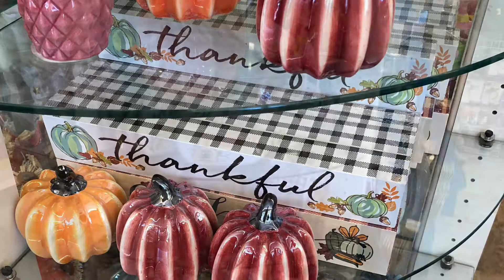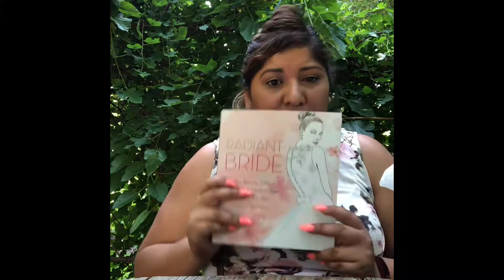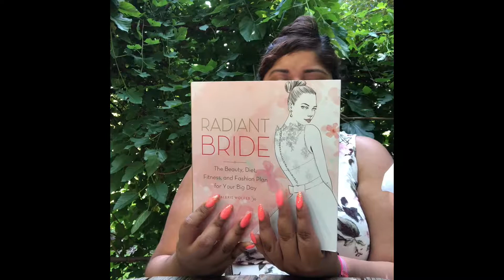New items at the dollar tree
Hello my beauties here a new dollar tree haul I also recorded on a different setting what do you guys thing should I do this more often ? And let me know what was your favorite thing I bought?